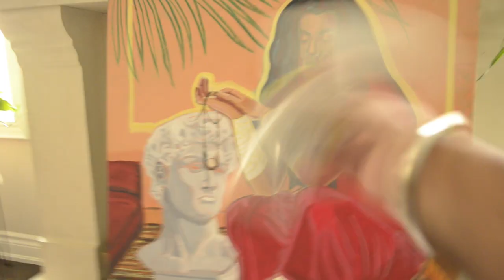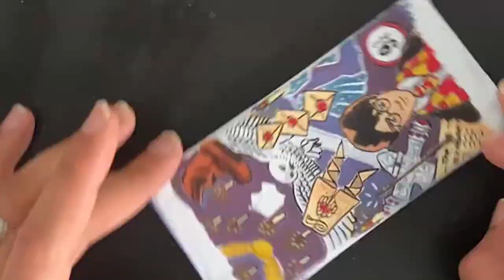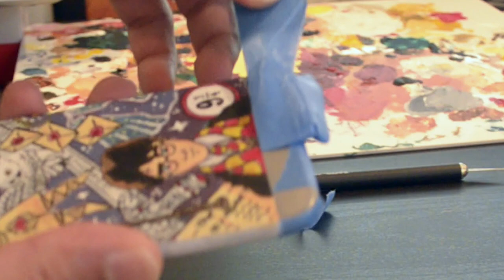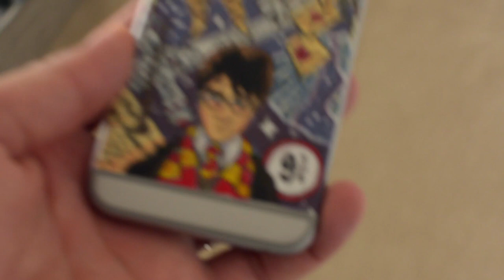SURPRISING my wife with a CUSTOM iPhone (Harry Potter)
I surprised my wife with a custom iPhone! It’s a Harry Potter theme this time. Watch til the end to see her reaction and I hope you all enjoy it!

This video was inspired by: Gawx Art, Vexx, ZHC, Leo Mahalo and MARKO

Artwork inspired by my wife’s favorite childhood books: Harry Potter

Want to create your own custom Iphone?
Materials:
▶Iphone (I used an old one to learn from any first mistakes)
▶Scotch Blue Painters Tape
▶Fiskars detail knife
▶Acrylic Paint (I used Windsor & Newtons)
▶Sanding Paper (400 grit)
▶Rust-Oleum 2x Painters Touch Spray Paint - FLAT WHITE
▶Paint brushes
▶Tombow black ink marker

Equipment
▶ Nikon D5100